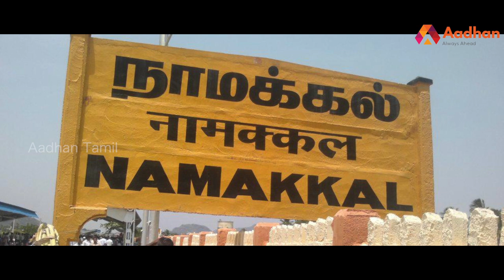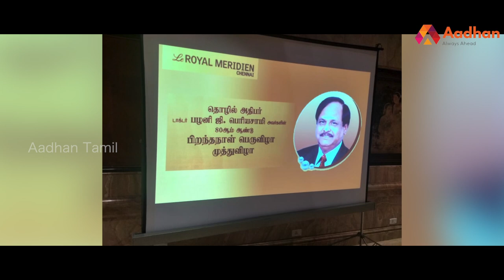பழனி ஜி பெரியசாமியின் கதை | PGP Group | பிரபலங்களின் கதை | Episode 132